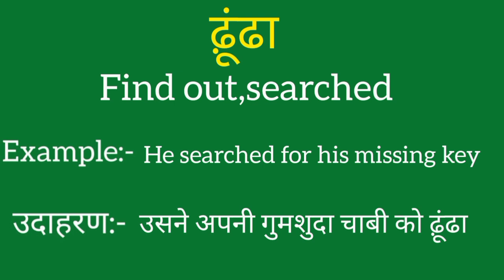Dhundaa ko english mein kya kahate hain | Dhundaa ki meaning | Dhundaa ki spelling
Dhundaa ko english mein kya kahate hain
Dhundaa ki meaning
Dhundaa ki spelling
Dhundaa ki english